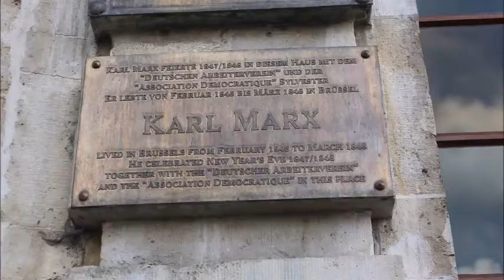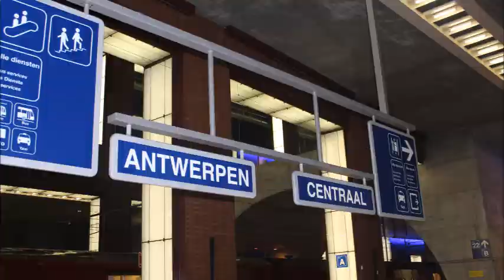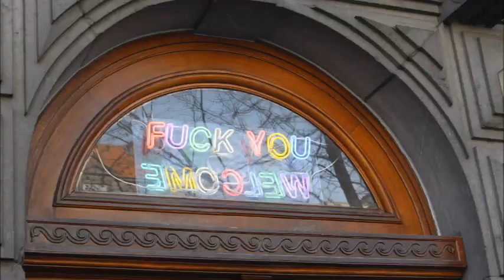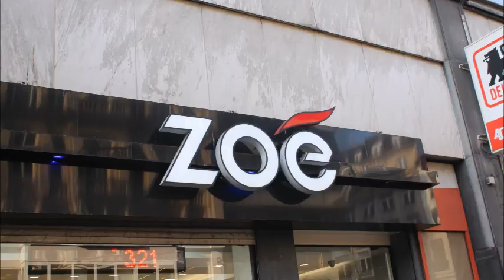Regina Spektor - The calculation(Belgium 2016)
4 days in lovely Belgium